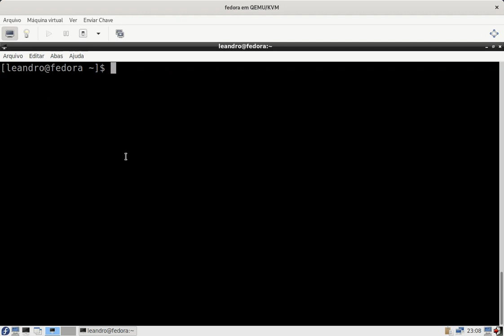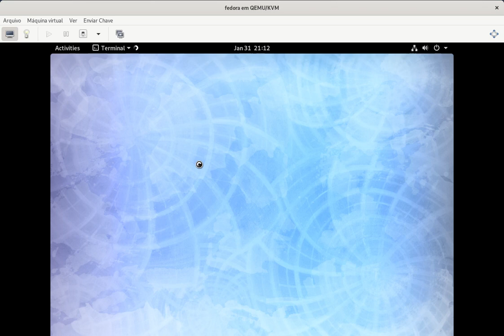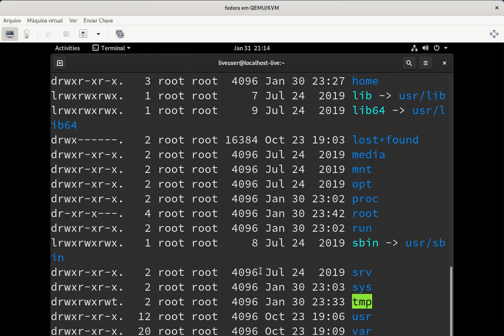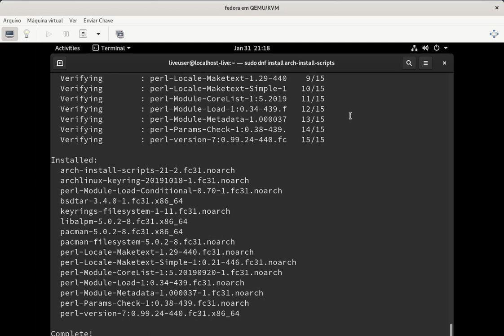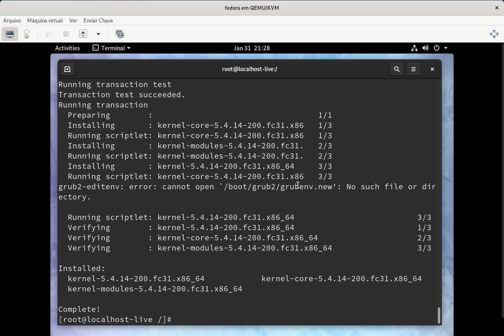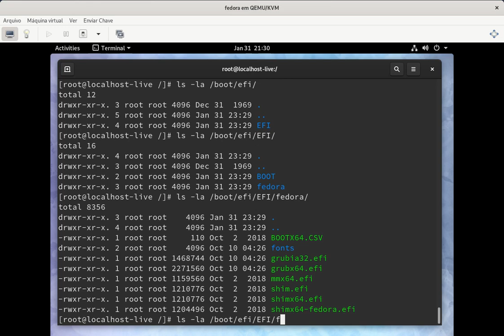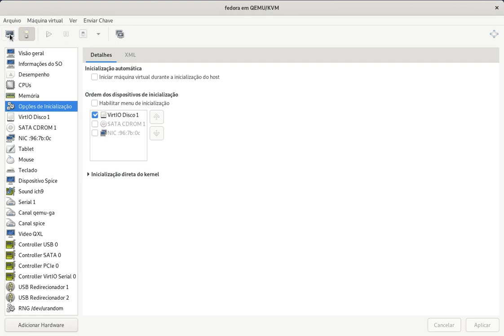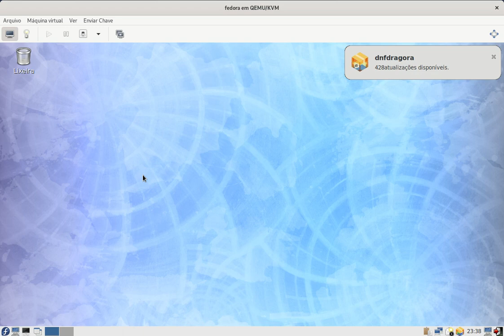Fedora - Apaguei o /boot, e agora?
No vídeo de hoje eu mostro algumas coisas que podemos fazer para recuperar o diretório boot do Fedora, mas as dicas podem servir para outras coisas também. Afinal, não é toda hora que ficamos sem /boot.

Hardware:
Desktop Core2 Duo E8400
8GB RAM DDR2
SSD 32GB + HD 500GB
NVIDIA NVS315

Sistema host: Debian Sid com GNOME
VM: Fedora 31 com LXDE e Fedora 31 Workstation (Live CD)

Programas usados na gravação e edição:
Simplescreenrecorder
Audacity
KDEnlive